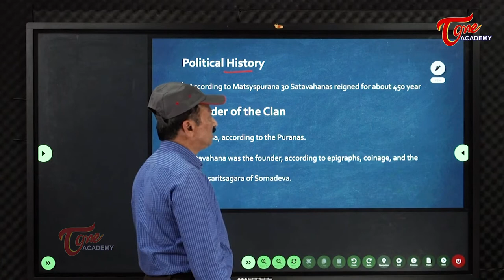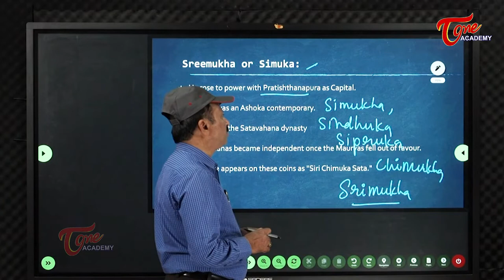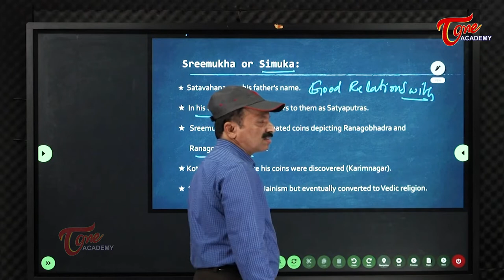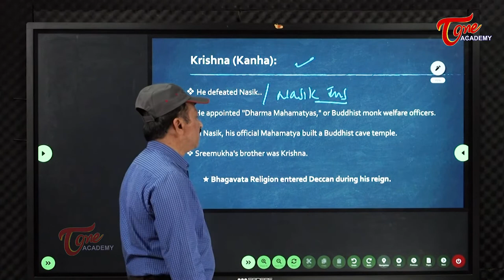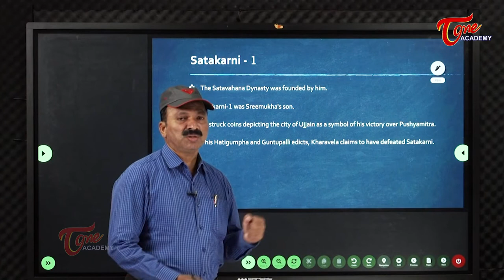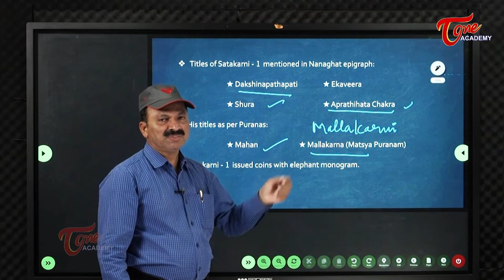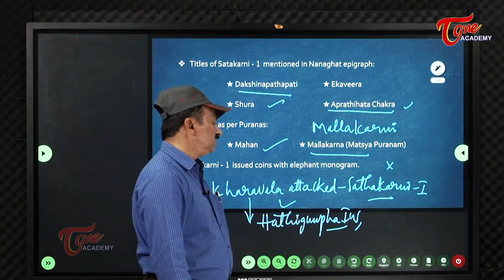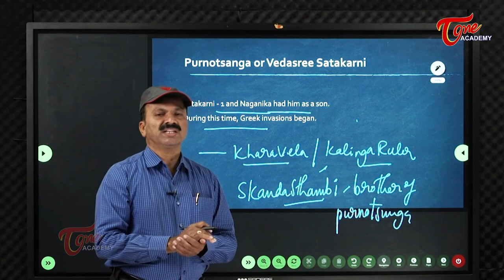The Satavahanas | Part-6 | Telangana History | Balakrishna | Tone Academy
This video deals with :
- Introduction to History of Telangana
- Satavahana Kings
- First Dynasty to rule over South India
- Contemporary Rulers to the Maurya Kings
- Rule of Satavahanas